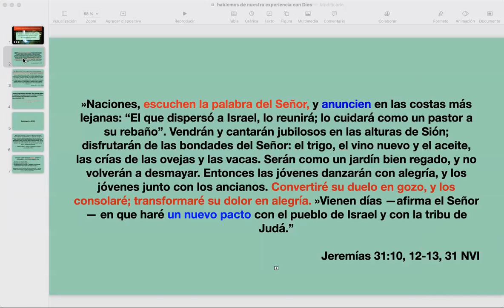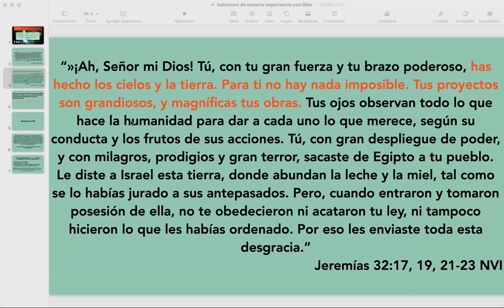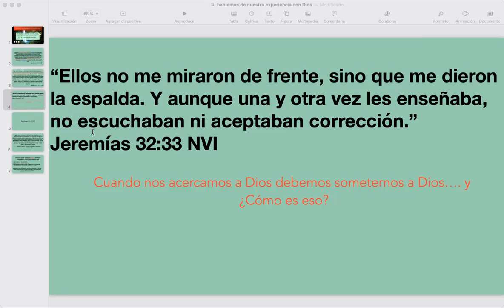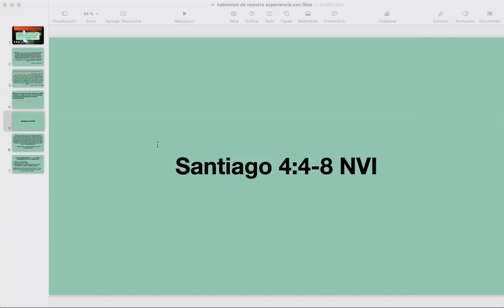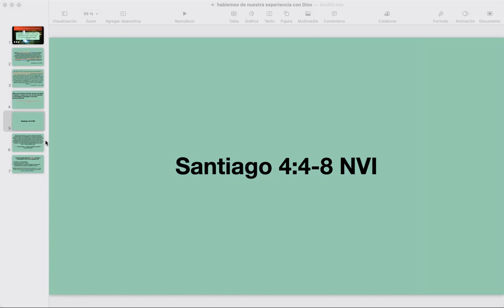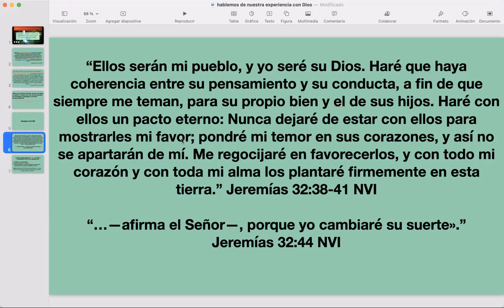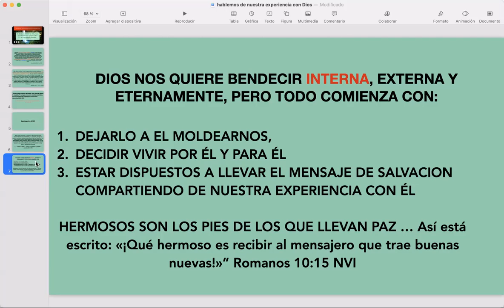¡Dios nos bendice en 3 dimensiones! Rósselyn Asuaje-Guzmán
Hablemos del Dios que nos quiere bendecir, entendiendo que su bendición depende de nuestra obediencia y entrega a cumplir su voluntad.